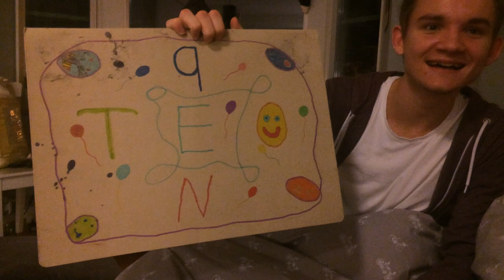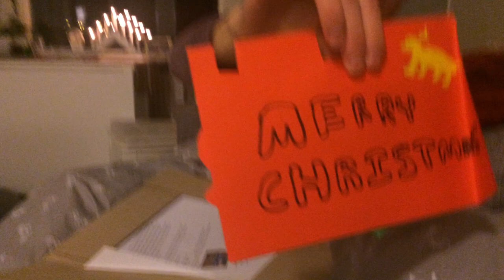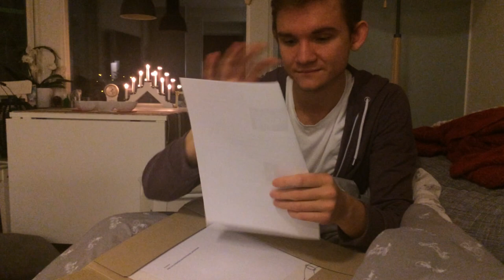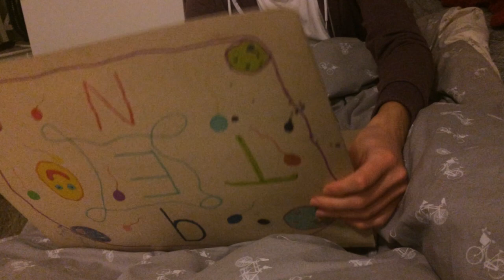My Art Collection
I present to you my art collection from school.